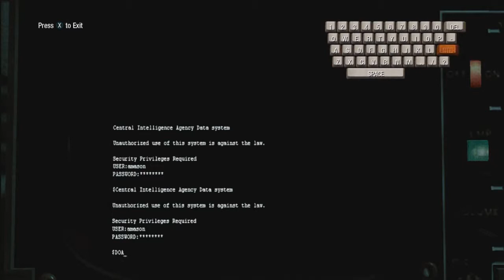Black Ops Hints: Ultra Secret Game Mode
Hey Guys You will wanna see this No one knows this and i wanna share it with you so enjoy! :)